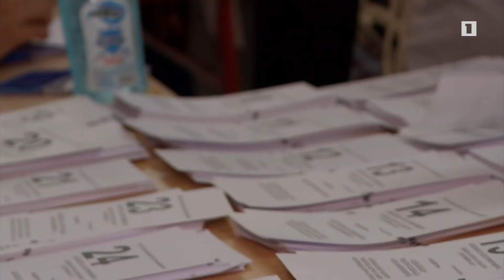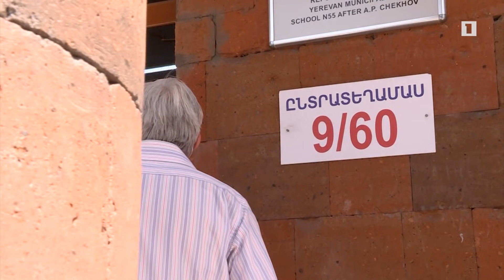ԱԺ արտահերթ ընտրությունների ընթացքին հետևում են նաև միջազգային դիտորդները